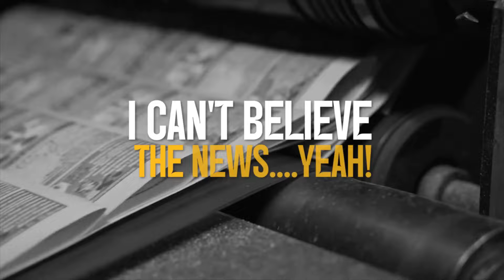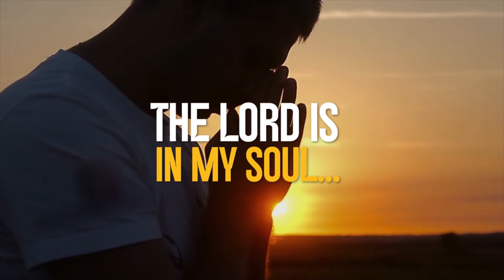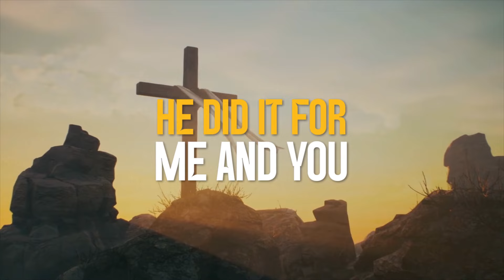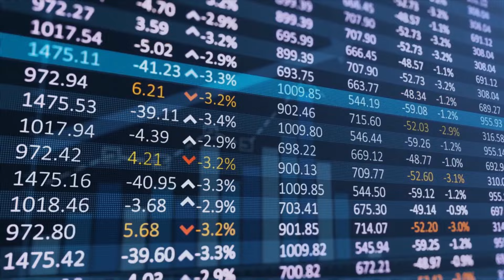Fourbidden Planet featuring Johnny O as SUNAM, Who do you think you're fooling? (Living Water Mix)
Fourbidden Planet is a comic book & musical series featuring International recording artist Johnny O, portraying the lead character "SUNAM" a superhero who is sent by GOD to save the planet from evil!
Fourbidden Planet featuring Johnny O as SUNAM
Who do you think you're fooling? (Living Water Mix)
Produced by Saul Alvarez